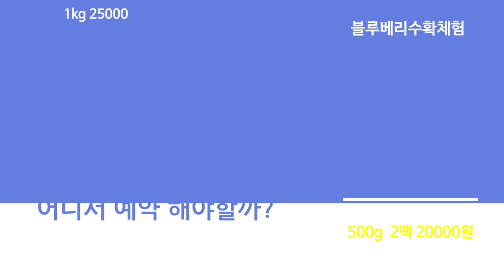멸치앱으로 영상만들기 울동네 무농약블루베리 수확체험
멸치앱으로 만든영상
울동네 무농약블루베리 수확체험
블루베리 따고 먹고 ㅎ
달콤한 시간

멸치앱 편하고 좋네요

썸네일 채널아트
오픈영상
간편영상
단점
눈이아픔
폰이 뜨거워짐ㅎ